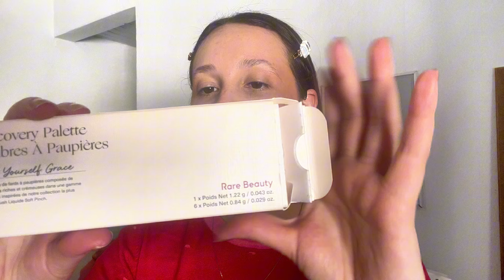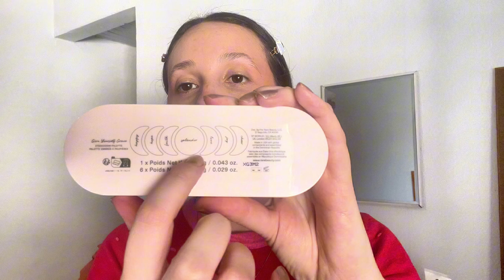Paleta de Sombras da Rare Beauty: Meu Presente de Aniversário Testado!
Oie galera,

No meu aniversário de 33 anos, ganhei uma paletinha de sombras que queria muuuuito, da Rare Beauty, e nesse video compartilho com voces o que achei das cores, da pigmentação, e se acho que vale a pena.